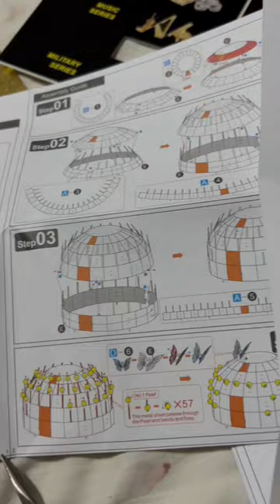metalpuzzle puzzle metal solve put together piececool piececool3dmetalpuzzle